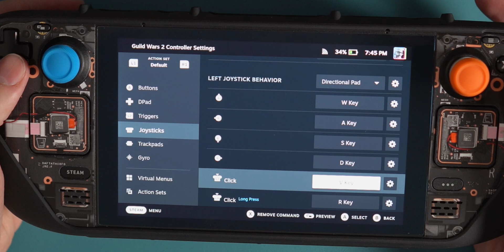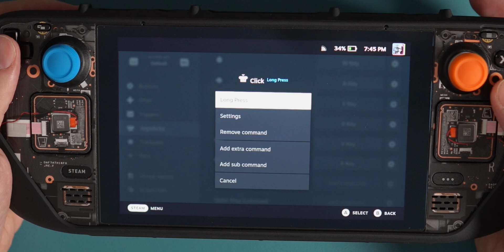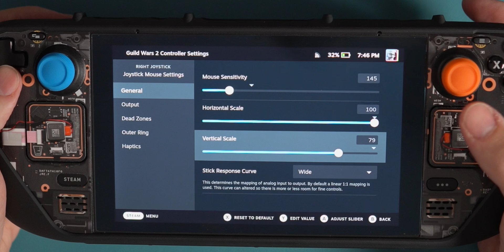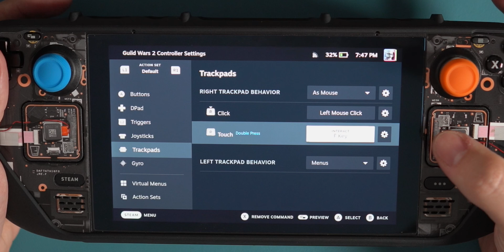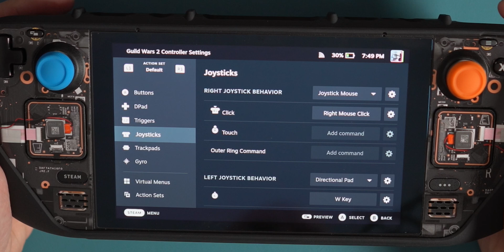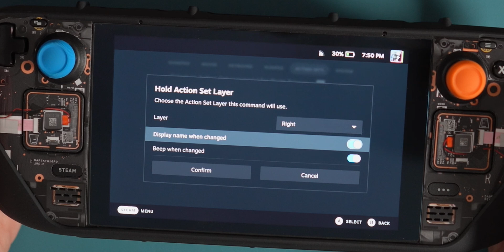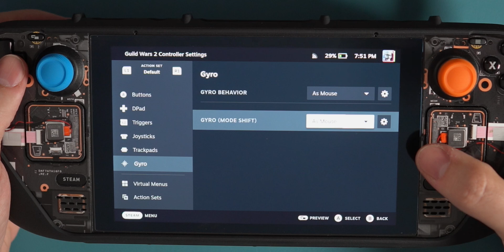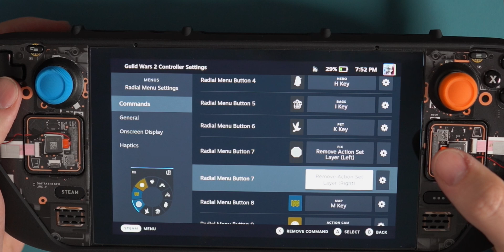Configuring ACTION MMO games on Steam Deck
📮Submit a topic for the show!
IMPORTANT LINKS